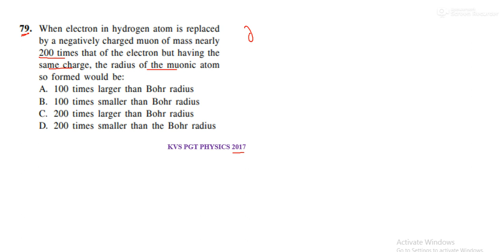When electron in hydrogen atom is replaced by a negatively charged muon of mass nearly 200 times t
When electron in hydrogen atom is replaced
by a negatively charged muon of mass nearly
200 times that of the electron but having the
same charge, the radius of the muonic atom
so formed would